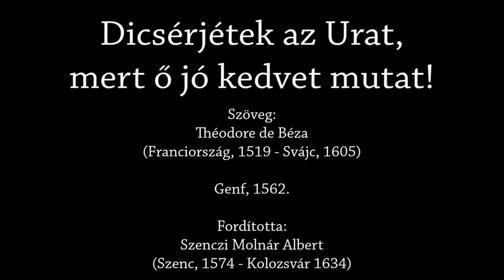136. Zsoltár: Dicsérjétek az Urat, Mert ő jókedvet mutat - Orgona, ének: Szabó Csaba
Adjatok hálát az Úrnak, mert jó, mert örökké tart szeretete! - Zsolt 136,1